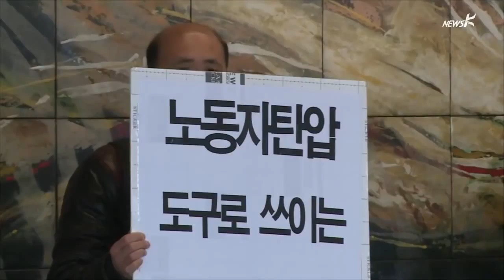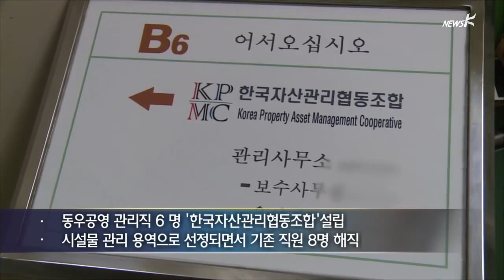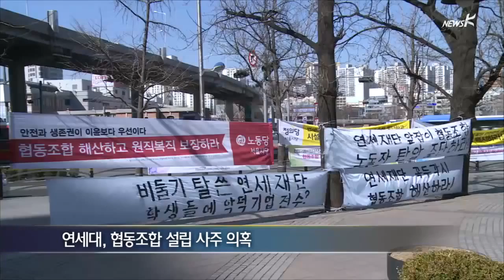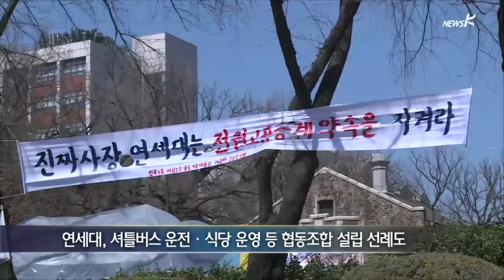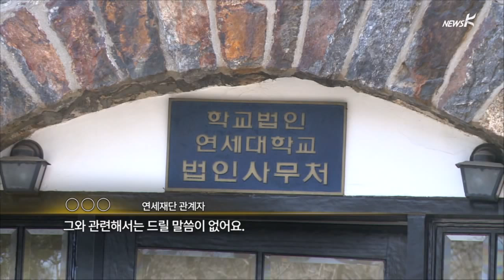연세대, 협동조합 꼼수로 용역 직원 해고 (2015.3.23.)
연세대, 협동조합 꼼수로 용역 직원 해고